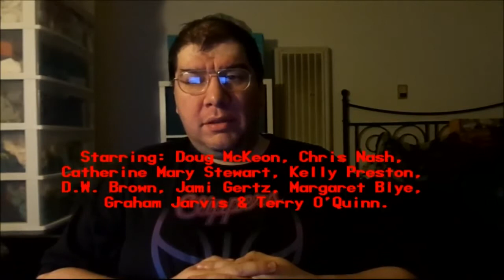Mischief (1985): Joseph A. Sobora's Movie Review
My Movie Review of "Mischief" (1985).
Starring: Doug McKeon, Chris Nash, Catherine Mary Stewart, Kelly Preston, D.W. Brown, Jami Gertz, Margaret Blye, Graham Jarvis & Terry O'Quinn.

Written By: Noel Black. Directed By: Mel Damski.